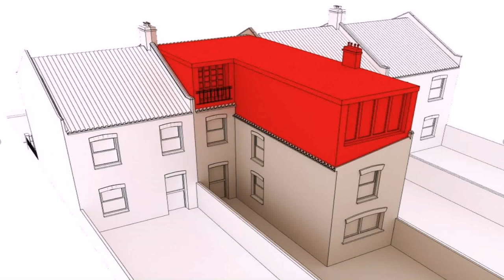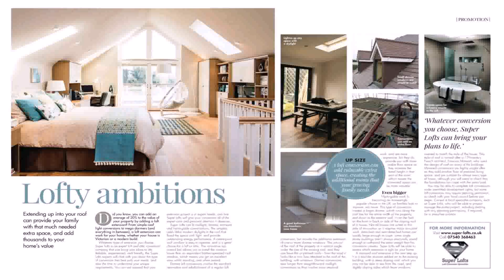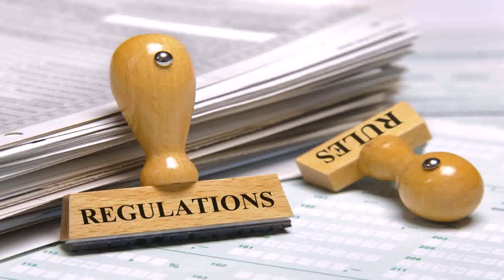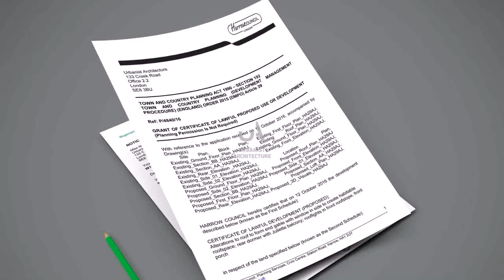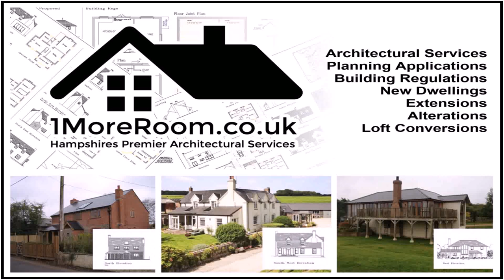Loft Conversion Uk Planning Permission - DaddyGif.com (see description)